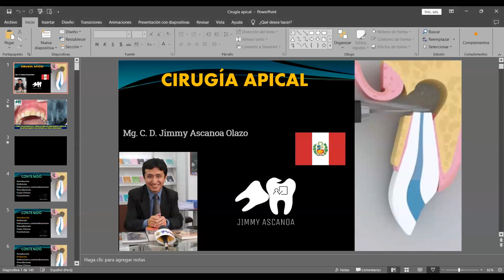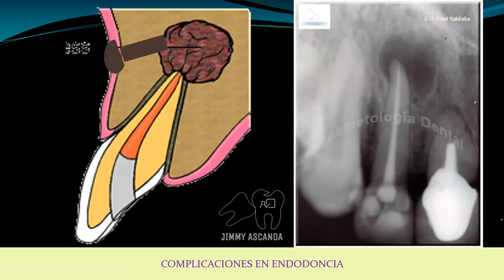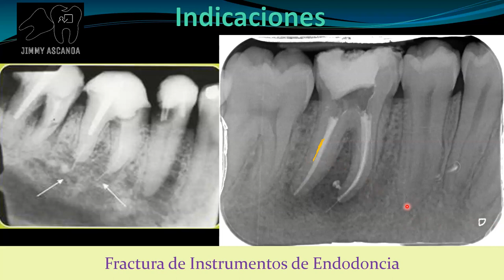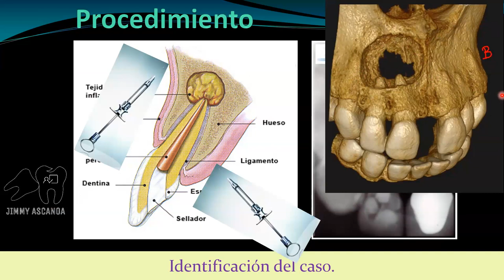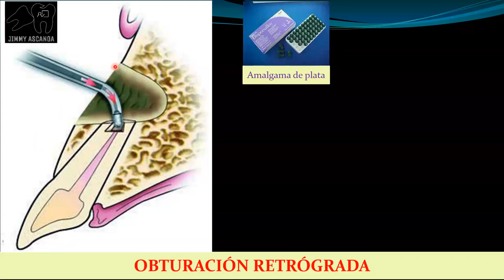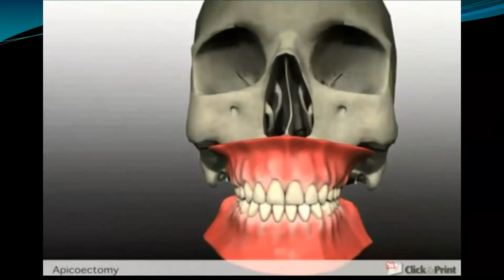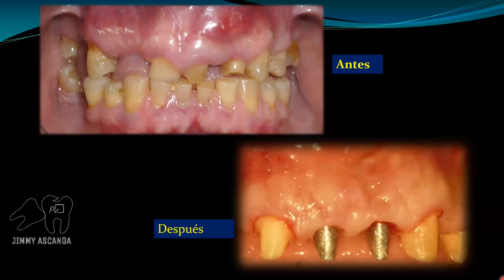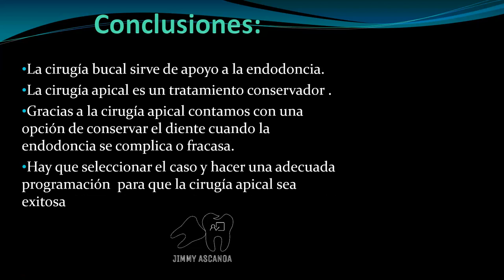Cirugía oral preprotésica y periapical - Sesión 3